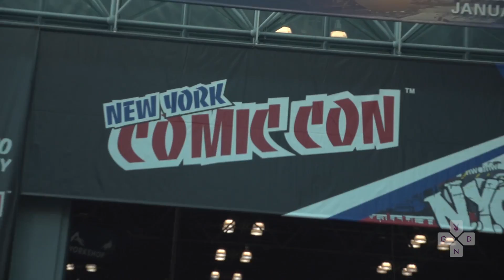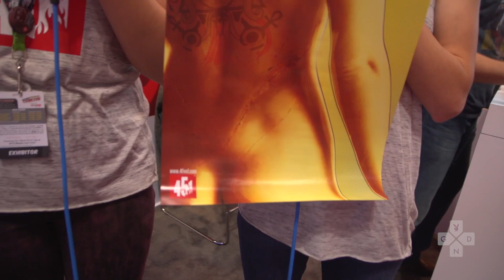Bloopers: Pamela and Amelia Join 451 @ NYCC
We went to New York Comic Con and hung out with 451 and the people at convention! To check out a recap of our time at New York Comic-Con with 451,
If you want to read more information on 451 check out their

Thank you 451 for a fun, amazing time! We look forward to working with them again!

Don't forget to watch the video he did with Pam and Amelia

Cameras provided by Canon U.S.A.